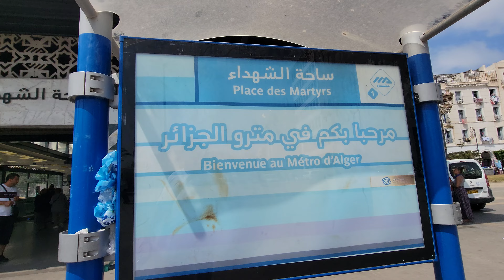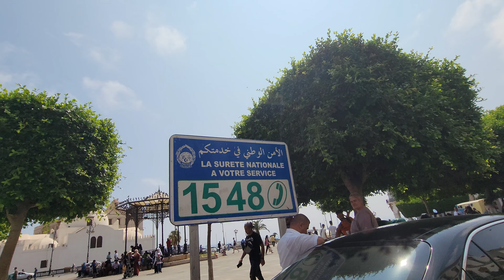PLACE DES MARTYRS ALGER